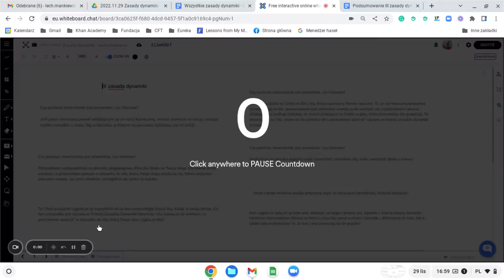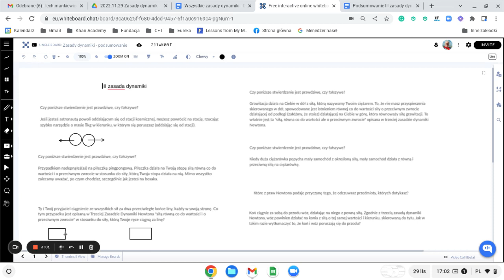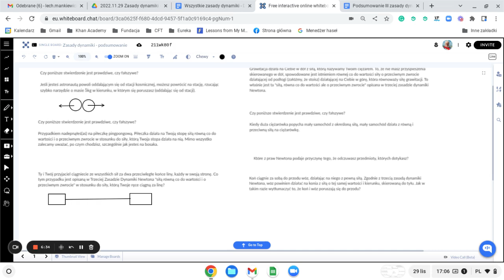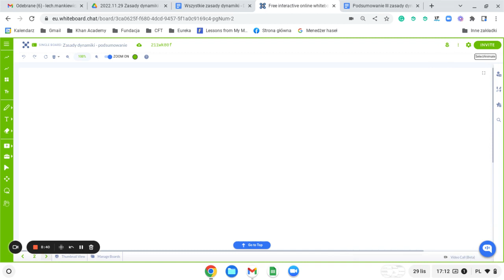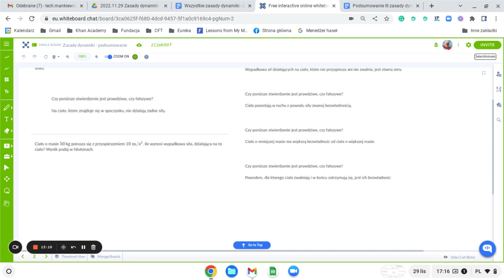Podsumowanie lekcji o zasadach dynamiki Newtona